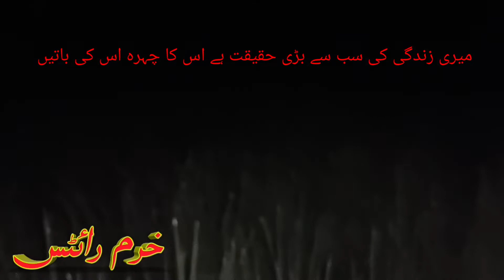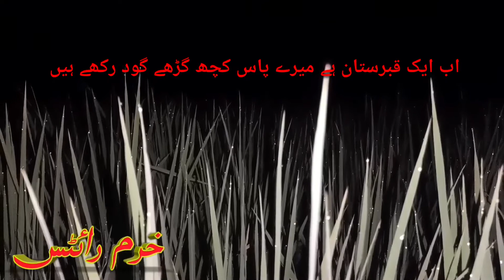Very Sad Poetry Status , Best Urdu Lines ,Whatsapp Shayari status , URDU POETRY